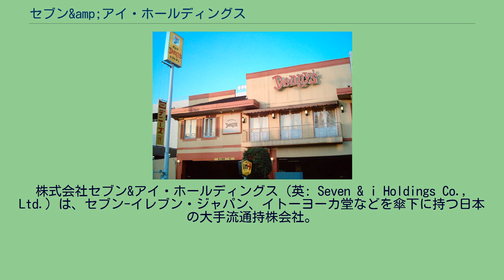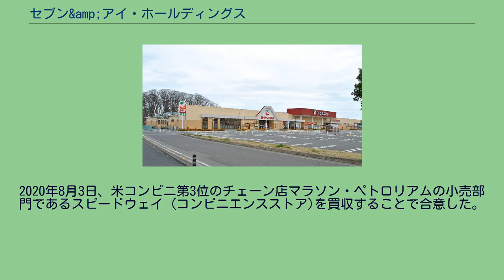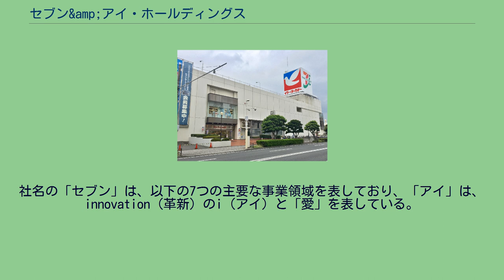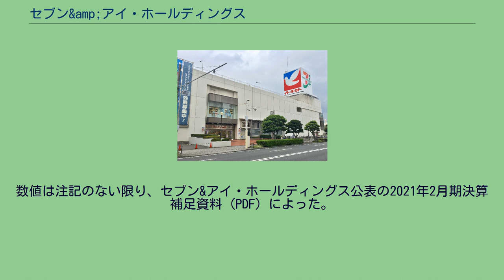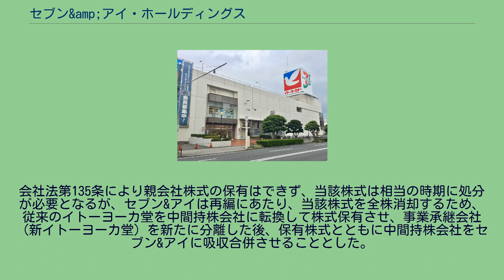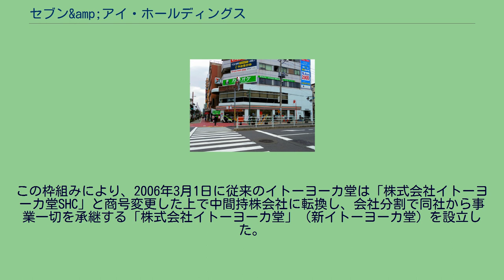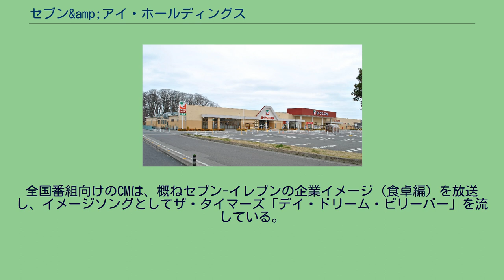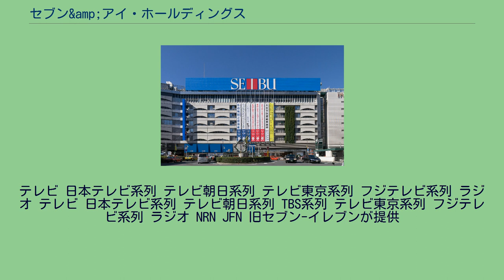セブン&amp;アイ・ホールディングス